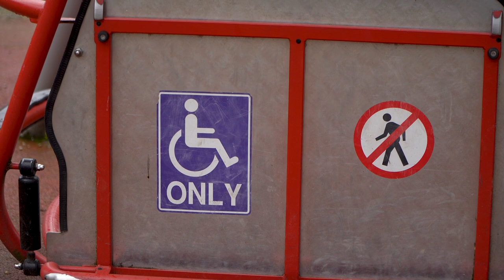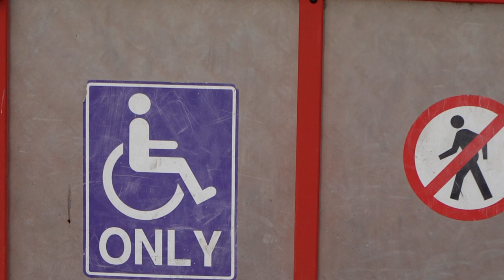Agnieszka Kossowska konfa przy MDK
- Choć Opole wychodzi coraz częściej naprzeciw potrzebom ludzi z niepełnosprawnościami to jest wiele obszarów, które trzeba poprawiać a także uświadamiać o tym osoby w pełni sprawne - tym Agnieszka Kossowska z Komitetu Wyborczego Wyborców Arkadiusza Wiśniewskiego chciała by się zająć jako radna Opola.